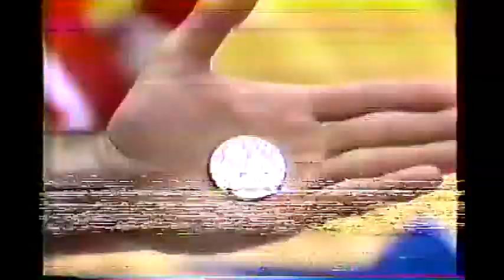PBA fight of the Century Anejo vs Presto